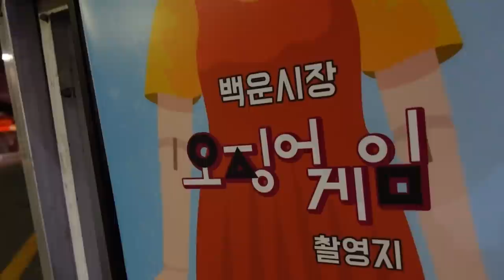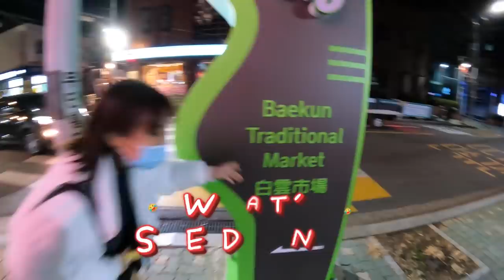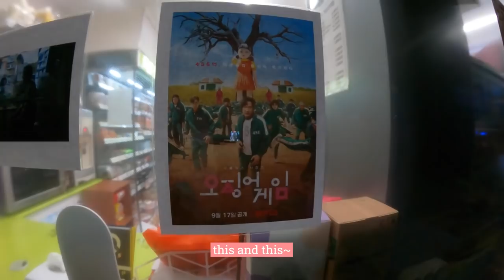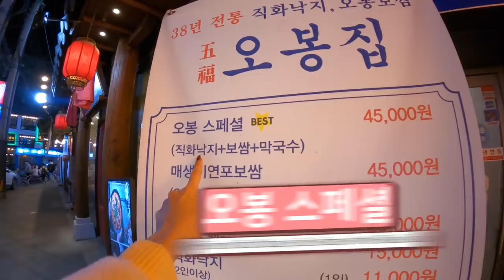🦑❌SQUID GAME FILIMNG SPOTS!!⚠️-Travel Ssang-Mun Dong + VTL Tips&Tricks✈️ ft.Mu-gunghwa Cafe, 🐙dinner